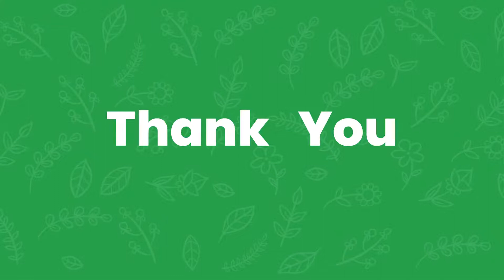Become a Friska Affiliate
Here are answers to Frequently asked Questions and why you should join us.
You too can become a Friska Affiliate with so much to gain...